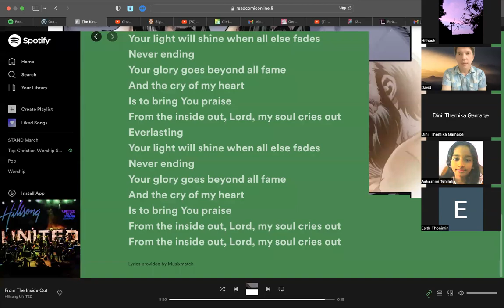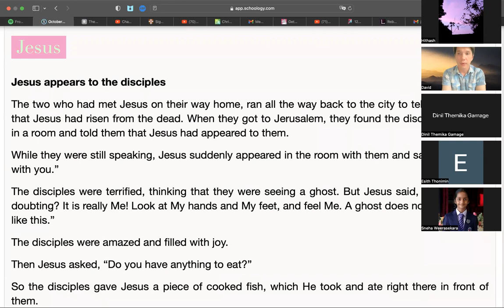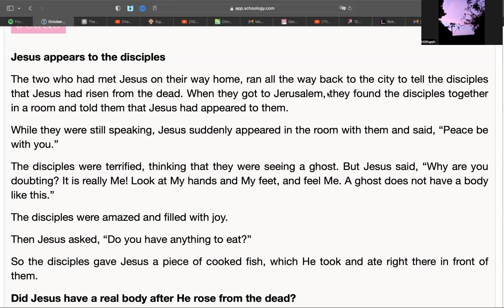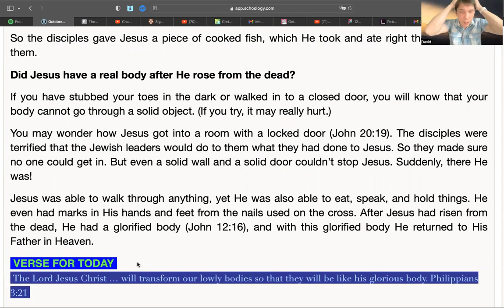QT Club - October 26, 2022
Jesus appears to the disciples